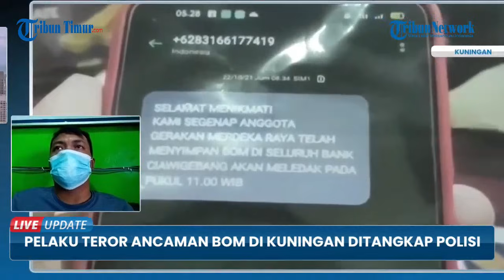Seorang Janda Pelaku Teror Bom di Sebuah Bank Ditangkap Polisi, ini Motifnya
Seorang Janda Pelaku Teror Bom di Sebuah Bank Ditangkap Polisi, ini Motifnya.(TRIBUN-TIMUR.COM)

Editor Naskah: Ilham Arsyam
Editor: Rahman